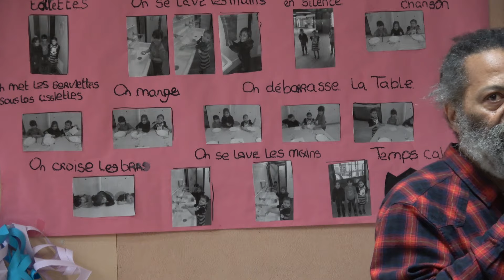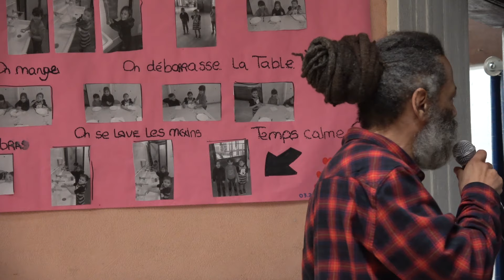004 présentation des auteurs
Université Populaire de la Villeneuve. Séance du  22 Janvier 2018. Autour de trois auteur de référence : Aimé CESAIR, Édouard NISSAN et Franz FANON